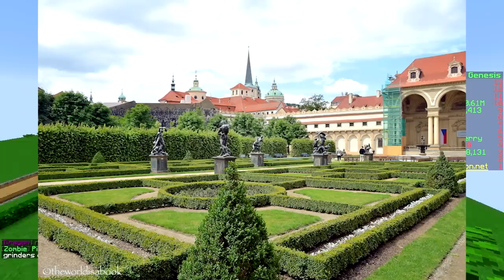WTF HAPPENED TO OUR ISLAND?! (Minecraft SkyBlock)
Come play with us! IP: play.thearchon.net - SkyBlock GENESIS Realm